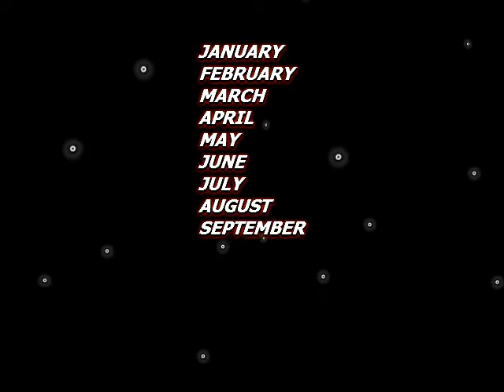Choose Your Birthday Month And See Your DP❤️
Hope you all like it and if you do then